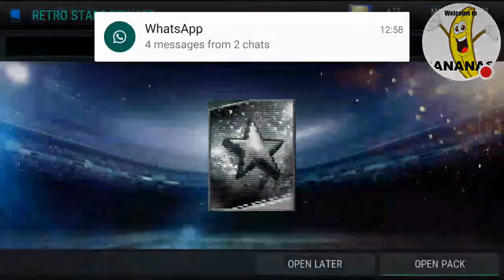FAME TOKEN!! Increased rates? FIFA Mobile Retro Stars Live Event Paxks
Has EA finally done something good for FIFA Mobile players?